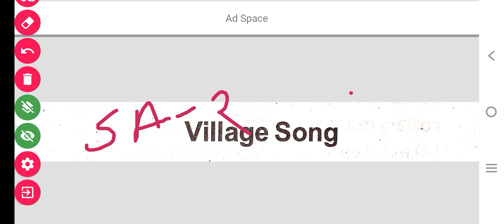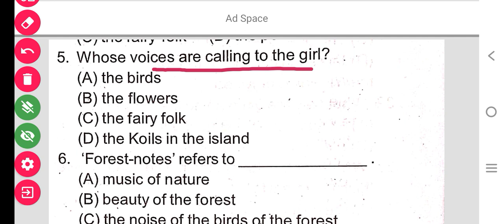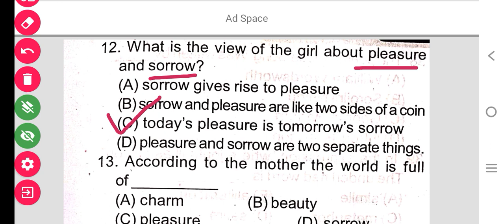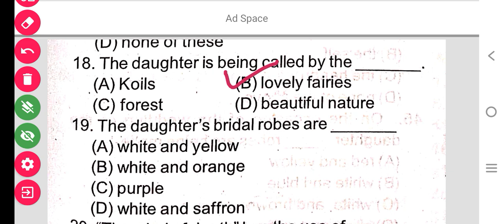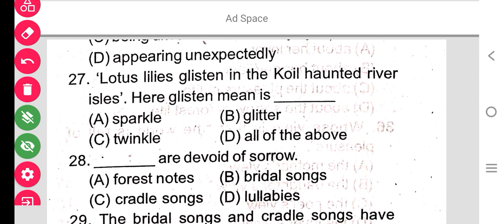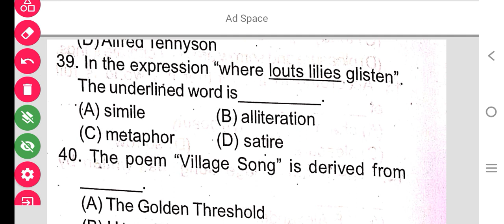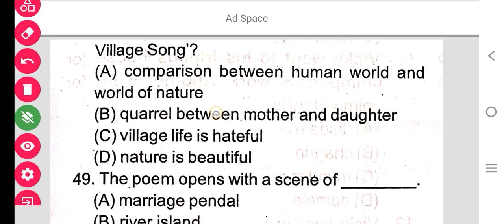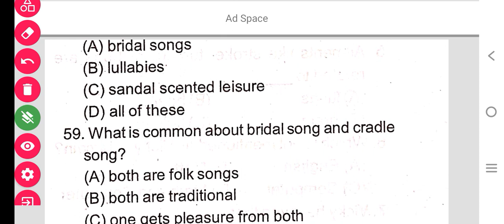English 10th class village song MCQ question answer 2022 class 10th village song top MCQ with ans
class 10th village song top MCQ

MCQ test paper

MCQ exam real question paper

MCQ fa3 question paper

class 10th fa3 exam

real question but MCQ test

10th class villag song question answer

village song top MCQ

village song top

village song top
 mcq

class 10th village song question answer

class 10th village song mcq question answer

ଦଶମ ଶ୍ରେଣୀ English village song

matric English question paper

MCQ test paper

10th class villag song question answer

village song top

village song top
 mcq

matric 10th

class 10

English village song question paper

fa3 exam real question paper

fa3 English question paper

village song question answer

village song question paper

English class 10 village song top MCQ question

village song top
 mcq

matric 10th

class 10

English class 10 fa3 fa4 and sa2 exam real ans